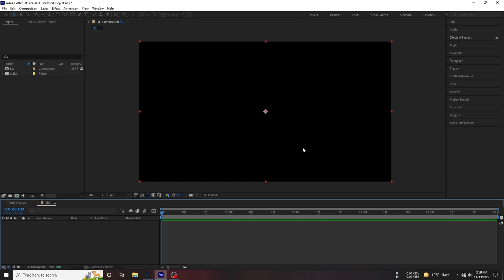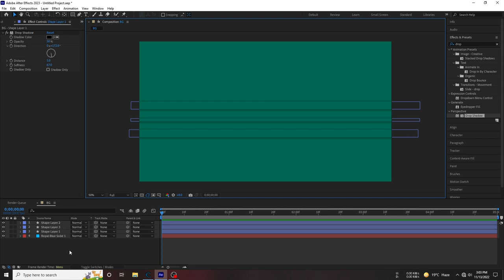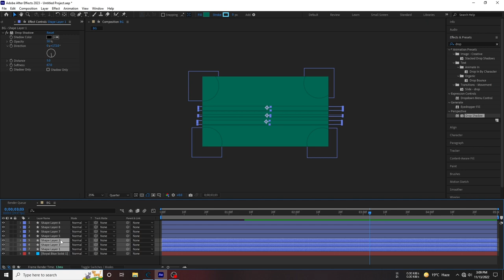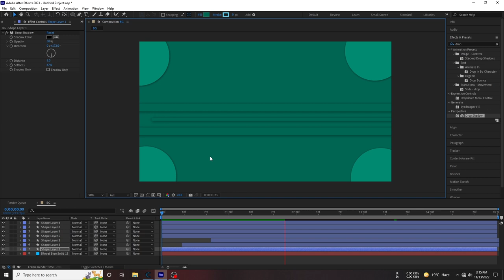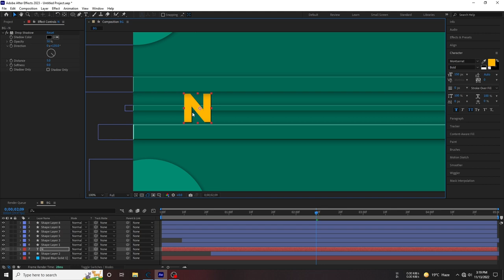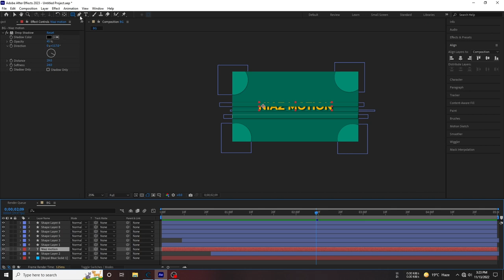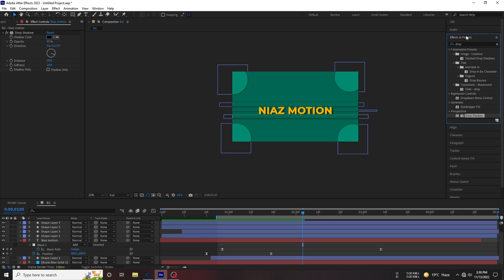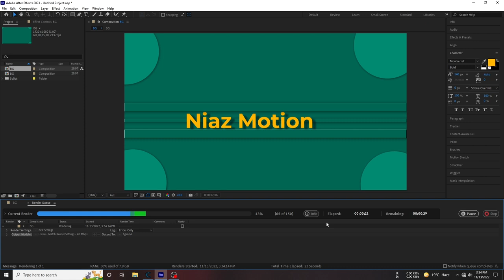Custom Background after effects | Animated Slide Motion Graphics Tutorial | By Niaz motion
Hi Viewers
Video Topics
Custom Background after effects
Animated Slide Motion Graphics Tutorial
Create Product Slideshow in After Effects
Create a Dynamic Promo in After Effects
Motion Graphics Tutorial